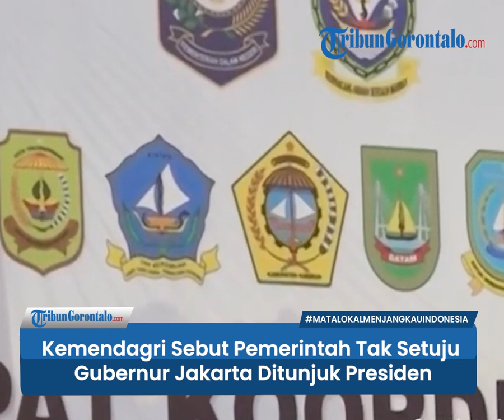Kemendagri Sebut Pemerintah Tak Setuju Gubernur Jakarta Ditunjuk Presiden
Penolakan usul penunjukkan gubernur oleh presiden juga datang dari Kementerian Dalam Negeri.

Mendagri Tito Karnavian dalam keterangan pada Kamis (7/12/2023) mengatakan, hal tersebut mencederai proses demokrasi.

Pasalnya kebijakan tersebut justru menghilangkan hak warga untuk berdemokrasi.

Tito menyatakan, bahwa pemerintah selalu menghormati prinsip demokrasi.